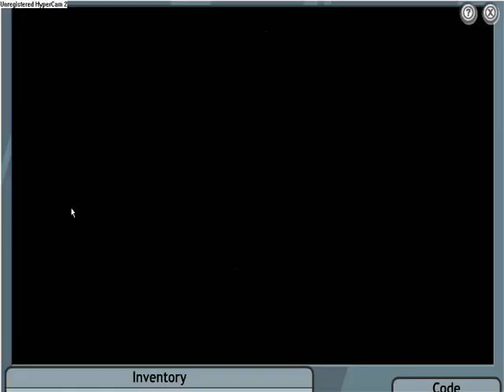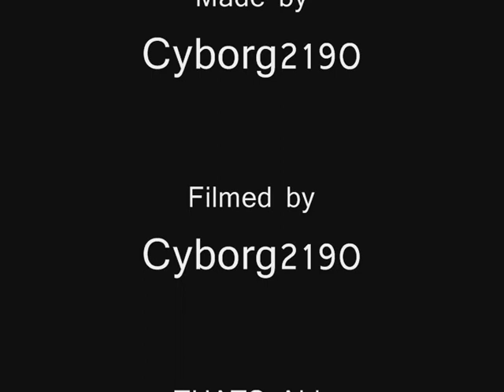Club Penguin Mission 6 [Cyborg2190]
My version of mission 6